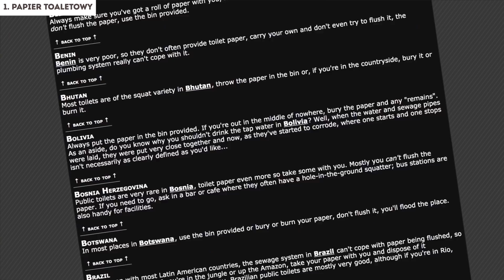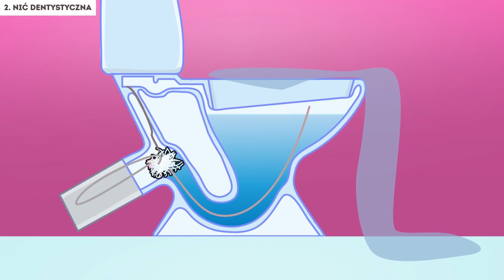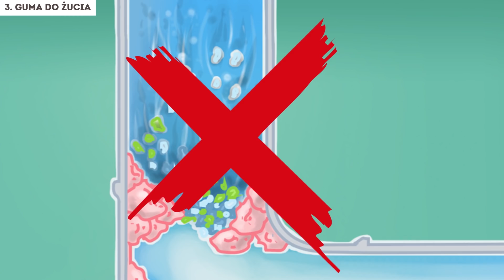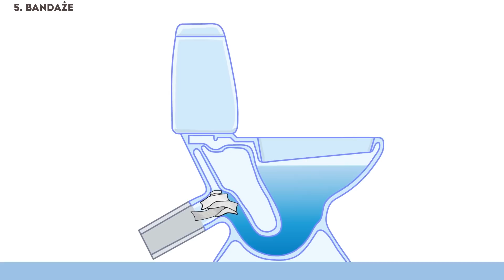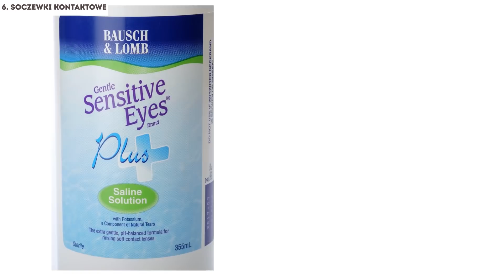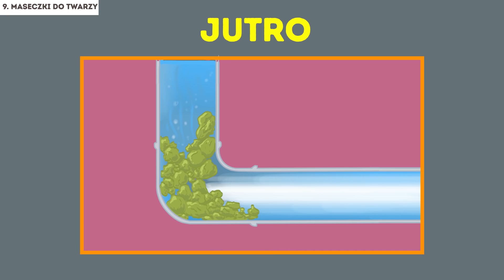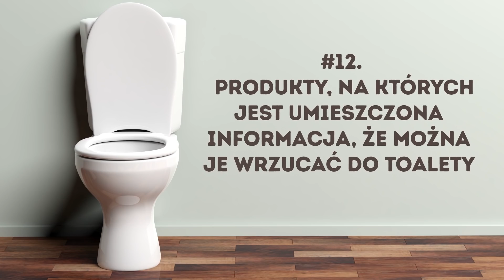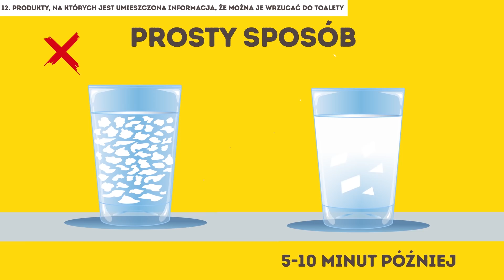12 rzeczy, których nie powinieneś wrzucać do toalety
Czego nie powinniśmy wrzucać do toalety? Z wielu niezbyt przyjemnych rzeczy, które hydraulicy odkryli znalazły się plastikowe butelki, cegły a nawet ubrania. Oczywiście normalni ludzie, tacy jak ty czy ja, nie pozbywalibyśmy się rzeczy w tak barbarzyński sposób. Kto by jednak pomyślał, że nawet tak nieszkodliwe rzeczy jak nici dentystyczne czy papier toaletowy mogą zatkać rury?

Timestamps:
Toilet paper 0:51
Dental floss 2:17
Chewing gum 2:57
Fish 3:28
Band-Aids 4:21
Contact lenses 4:38
Cat feces 5:23
Chlorine bleach 5:43
Face masks 6:17
Tea leaves 6:45
Plastic bags 7:00
Products that say you can throw them down the toilet 7:32

Summary:
- Ludzie w różnych krajach mają różne podejście do problemu wyrzucania papieru toaletowego. Podróżnik Matt Kitson stworzył całą stronę internetową, na której opowiada o krajach, w których nie powinno się tego robić.
- Nić dentystyczna może wydawać się nieszkodliwa jeśli chodzi o wrzucanie jej do toalety. Jest ona jednak wykonana z włóknistego materiału i dlatego może odkładać się w rurach i tworzyć zator.
- Guma do żucia nie rozpuszcza się w wodzie, może również przyklejać się do rur i tworzyć zatory.
- W Kanadzie, władze poprosiły obywateli, żeby nie wyrzucały żywych ryb do toalety, ponieważ kiedy te w końcu docierają do stawów zabijają lokalne ryby.
- Zwyczajny bandaż, którym owijasz swoje wojenne rany tak dokładnie jest wykonany z wielu różnych rzeczy: tłuszczy, wosku oraz innych składników. Taki „koktajl” oczywiście nie rozpuszcza się w wodzie i może zatkać rury w w twoim domu.
- Szkła kontaktowe wykonane są z polimerów, które nie ulegają rozkładowi przez wiele lat. Oczywiście maleńka soczewka prawdopodobnie nie zatka rury, ale z całą pewnością zaszkodzi środowisku.
- Eksperci nie rekomendują wyrzucania kociego żwirku. Po kilku godzinach żwirek zbije się i utknie gdzieś w rurze.
- Detergenty na bazie chloru są bardzo agresywne, tak agresywne, że mogą uszkodzić rury jeśli będziesz używać ich zbyt często.
- Maseczki na bazie gliny nie powinny być wrzucane do toalety. Jej małe cząsteczki w końcu zbiją się razem wewnątrz rur i utworzą wielki zator.
- Bez względu na fakt, że liście herbaty wydają się małe i zupełnie nieszkodliwe, tak naprawdę są. Z czasem liście herbaty gromadzą się wewnątrz tut i tworzą zatory bardzo trudne do usunięcia.
- Nawet najmniejsze kawałki plastikowych toreb mogą być niebezpieczne: tworzą zatory i, oczywiście, są naprawdę niebezpieczne dla środowiska.
- Informacja na opakowaniu, że papier toaletowy można wrzucać do toalety, w większości przypadków, jest tylko chwytem marketingowym.